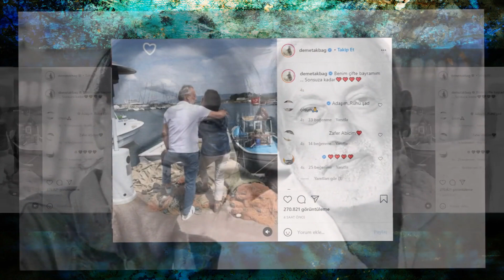DEMET AKBAĞ'IN VEFAT EDEN EŞİYLE YAPTIĞI PAYLAŞIM YÜREKLERİ DAĞLADI